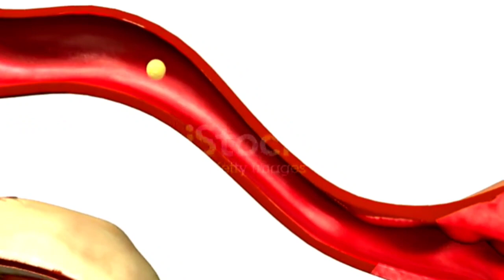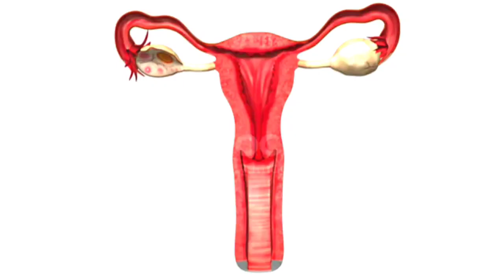अंडा फूटने का सटीक लक्षण इस दिन हर महिला के प्रेग्नेंट होने के 100% chance रहते है // Obulation Day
नमस्कार 🙏🙏🙏 दोस्तों,  दवाओं के बारे मे दी गयी जानकारी केवल आपकी जानकारी के लिए है बिना डॉ की सलाह  के किसी भी दवा का प्रयोग ना करें

धन्यवाद
Be healthy the aim of life